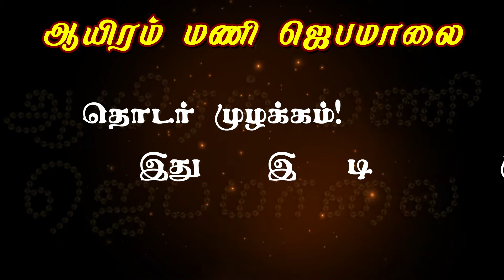ஆயிரம் மணி ஜெபமாலை பக்தி முயற்சி அழைப்பு - உழவர்கரை, புனித ஜெயராக்கினி அன்னை ஆலயம்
இடம் : உழவர்கரை, புனித ஜெயராக்கினி அன்னை ஆலயம்
நாள் : மாதத்தின் இரண்டாம் ஞாயிறு
நேரம் : மதியம் 2.00 மணிமுதல்